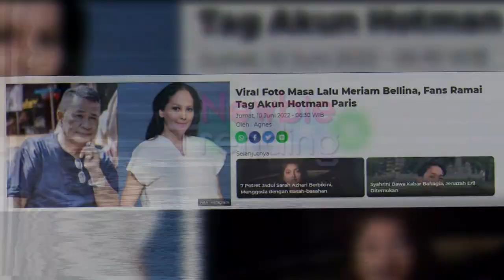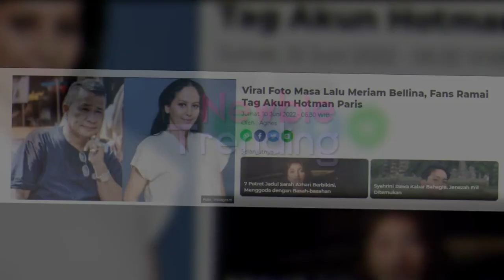KENAPA ? Foto Masa Lalu Meriam Bellina Fans Ramai Tag Akun Hotman Paris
NEWBIE TRENDING

Hal ini berawal saat salah satu akun mengunggah foto masa lalu Meriam Bellina di Instagram. Fans beramai-ramai langsung meng-tag akun Hotman Paris yang diketahui sebelumnya menjalin hubungan bersama. Seperti apa potret Meriam Bellian dulu? Berikut artikelnya di bawah ini.

gosip terbaru
viral
berita viral
news
berita artis
selebriti
berita terkini
berita terbaru
artis
info artis
berita hari ini
betrand peto
ruben onsu
sarwendah
the onsu
newbie trending
trending
mop channel
diary de onsu family
sahabat kecil betrand peto
hotman paris
meriam bellina
berita terbaru hotman paris
foto masa lalu meriam bellina fans ramai tag akun hotman paris